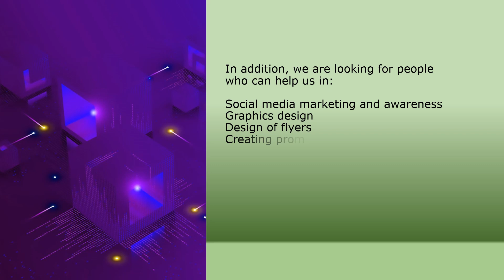Dhammadharini Call for Volunteers to Spread the Dhamma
Dhammadharani is looking for volunteers to help out with organising Theravada Buddhist Dhamma activities.

One main area we are looking for is to organise online Dhamma talks.

We are looking for those with either experience or willing to learn streaming software like:

In addition, we are looking for people who can help us in:
- Social media marketing and awareness
- Graphics design
  - Design of flyers
  - Creating promotional material
- Announcements and compering
- Video editing